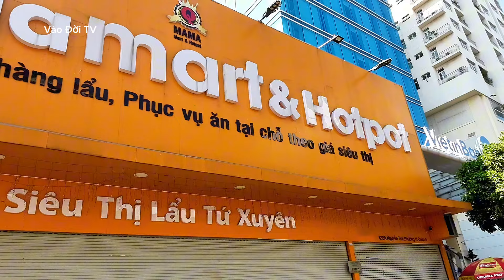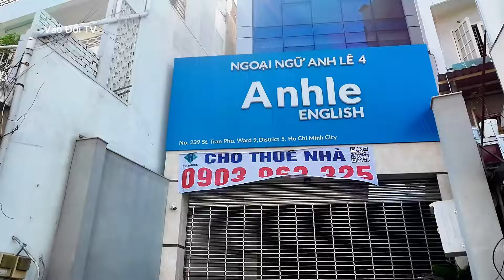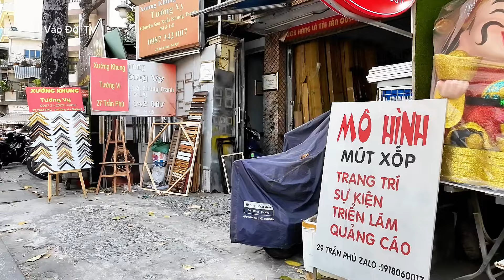Thảm Cảnh Quận 5 Sao Ra Nông Nổi Này.